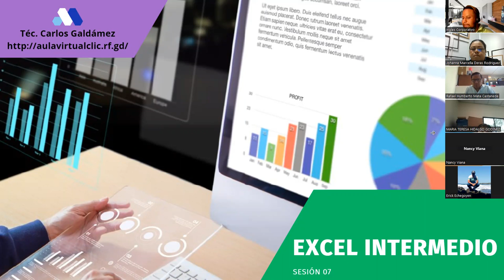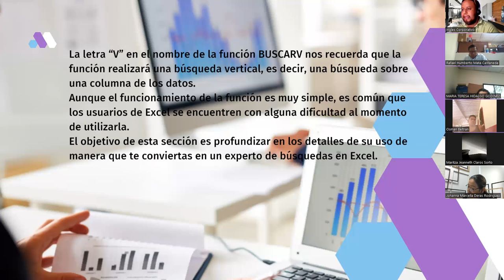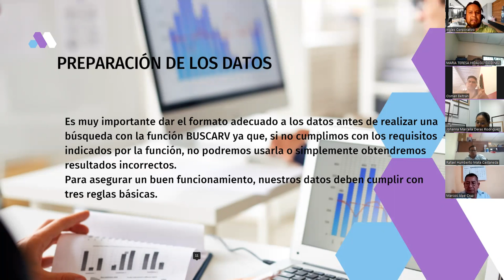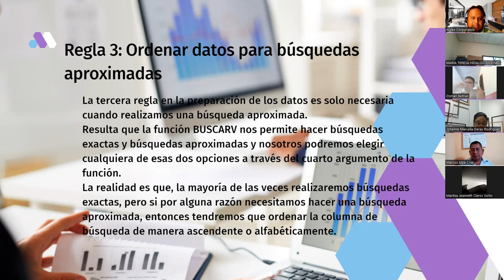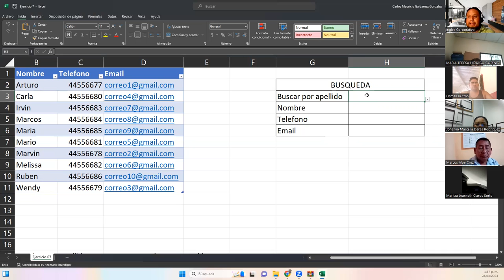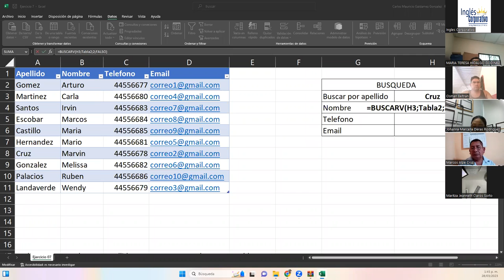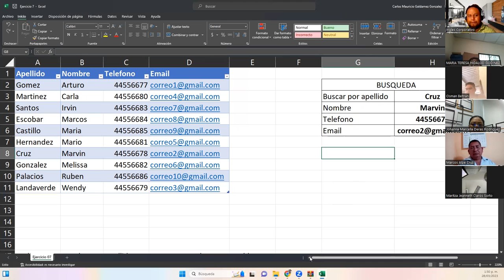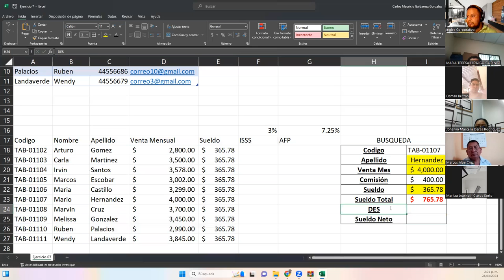Sesión 7-28-02-23-29811-8017-0017/2023-Galdámez-Función Buscarv